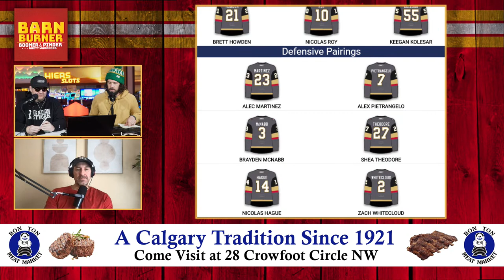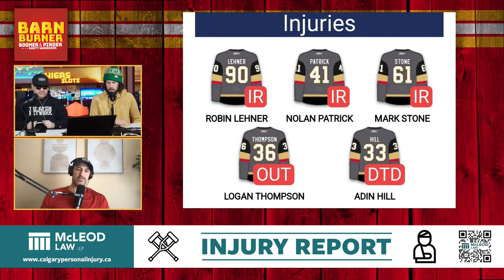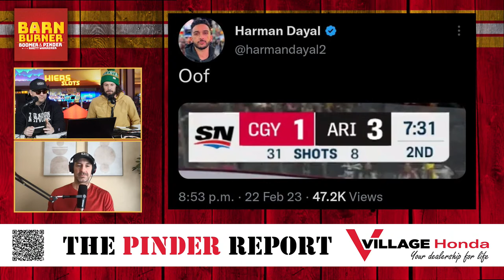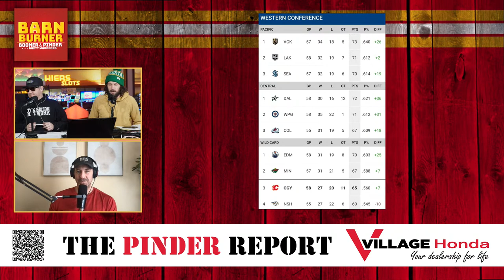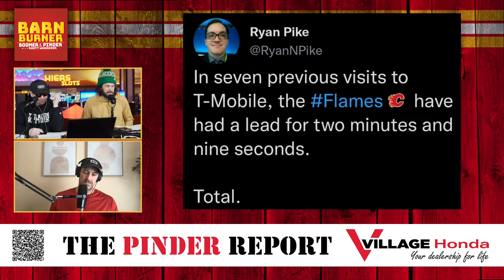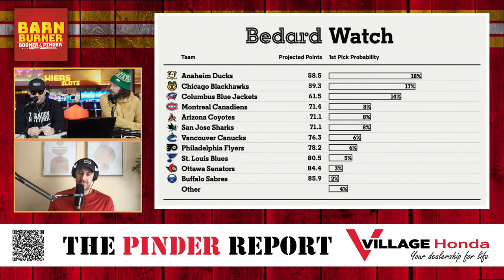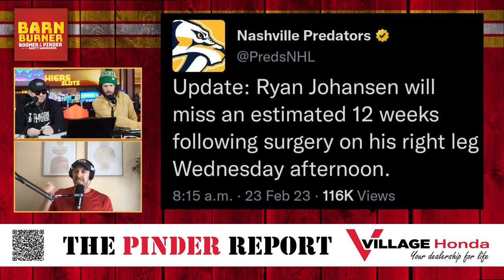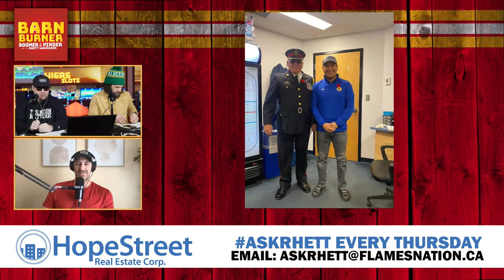FlamesNation Barn Burner: Flames Golden Knights Game Day LIVE from the Grey Eagle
Live from the Tower Chrysler Studios in Marda Loop!

FlamesNation Barn Burner: Boomer & Pinder with Rhett Warrener
Thursday February 23rd 2023

- Flames Coyotes Recap
- Flames Golden Knights Game Day
- ASKRHETT for Hope Street
- The Pinder Report for Village Honda
- Betway Bets of the Day

🐦 Follow on twitter:  @FlamesNation @BarnburnerFN @960boomer @PinderReport @warrener44

👍🏼 Tower Chrysler Dodge Jeep Ram
👍🏼 South Street Burger
👍🏼 Hope Street Real Estate Management
👍🏼 Bon Ton Meats
👍🏼 Mad Rose Pub